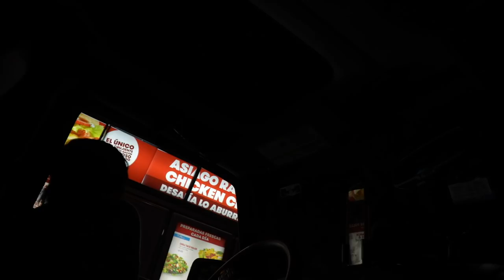no es lo que esperaba cuando regresé a Puerto Rico 😓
WEEPA Corillo… Pues estoy de regreso a la Puerto Rico, y lo que me esperaba fue más de los que pude manejar.
Aqui estoy denuevo con un nuevo caso de rescate, y con una situación muy difícil pero no se como rechazar ayudarlos.